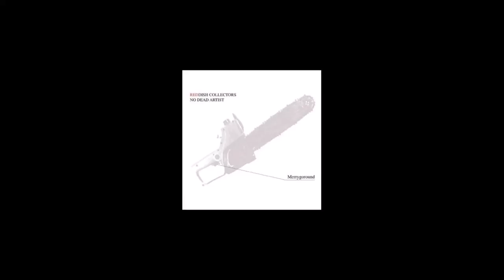Merry Go Round - Akai Ito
REDDISH COLLECTORS NO DEAD ARTIST [album]
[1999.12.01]